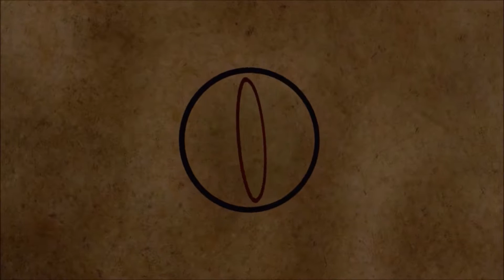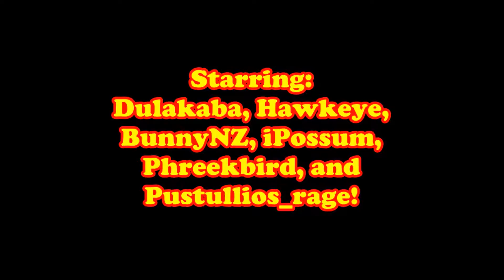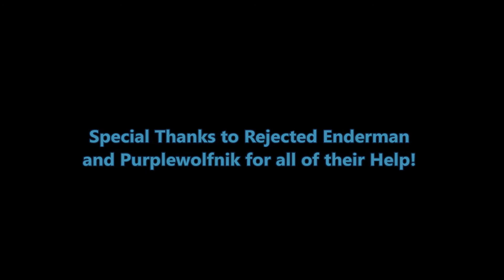7 Days to Die Co-Op - Season 2, Alpha 12, Ep. #5 - Zombie Dogs and the FERAL Horde!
After the rest of our team left, Dula and I started the attempt to fortify our base, only to meet up with the 6th day zombie dog hordes and the feral horde! We might have bitten off more than we can chew guys!

Session #11, July 11, 2015 - Part 5

Join "The Gaming Grandpas", Dulakaba and Hawkeye, the Amazing Ladies and Sisters from New Zealand, iPossum and BunnyNZ, , the Ever-Resourceful Phreekbird AKA Mike Rice, and introducing Pustullios_rage, our newest team member! For links to their channels, check below!